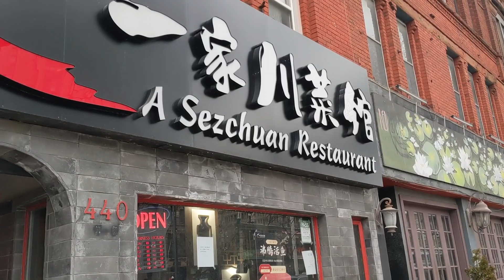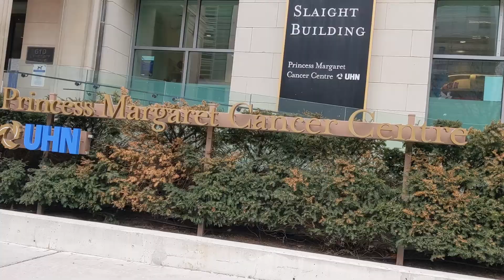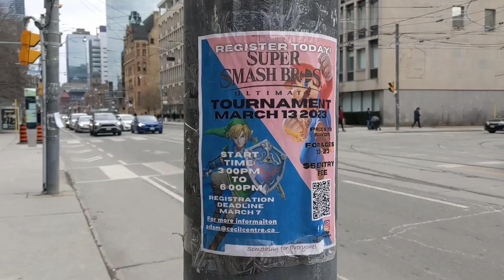Andrew's Quest - Day 2217 & 2218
2023 Feb 17 & 18

Thank you for supporting the quest: Dawn, Artur, Alex, Matt, Adam, Michael, AJ,  Weeshuggy, Maxwell, Urgyen, Helen, Anita, Amanda and Chris, you guys are great.